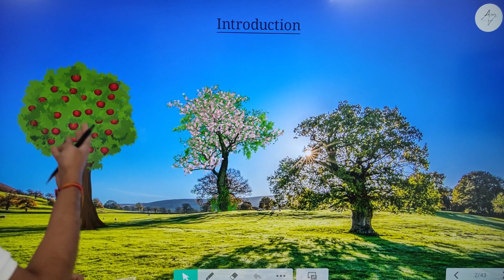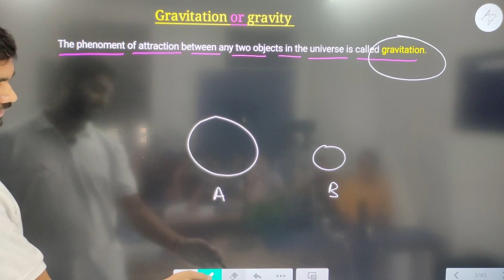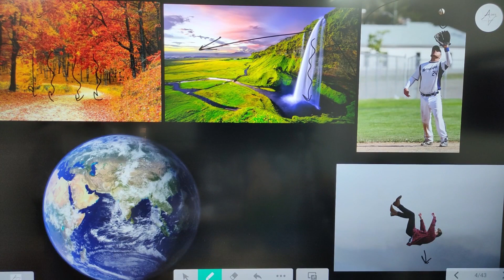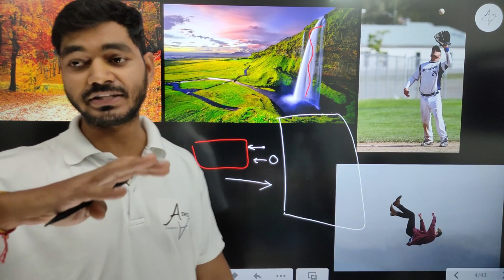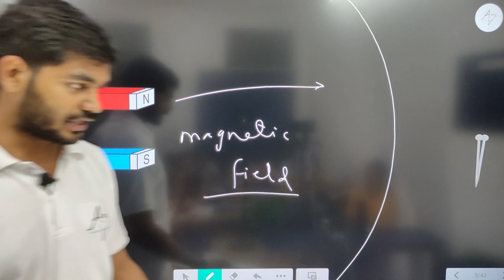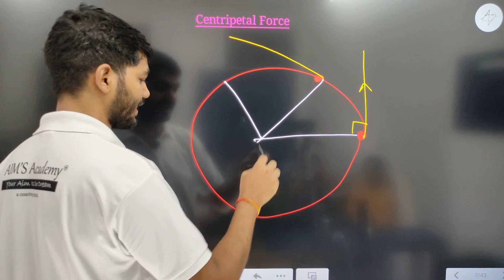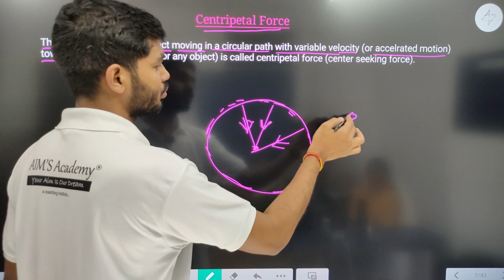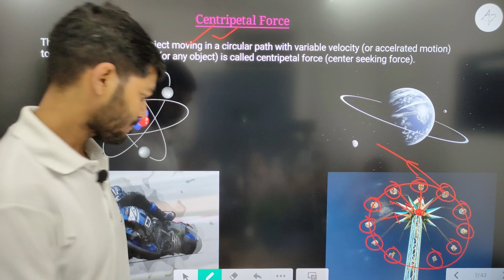Gravitation 01 || How Newton Discovered Gravitational Force ? || Chapter 9 || CLASS 9 || New NCERT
Hello students,

This video is on Gravitation 01 || How Newton Discovered Gravitational Force ? || Chapter 9 || CLASS 9 || New NCERT

Topic :-
History Of Gravitational Force
History of Newton
How Newton Discovered Gravitational Force ?
chapter 9 Gravitation class 9th Science New NCERT